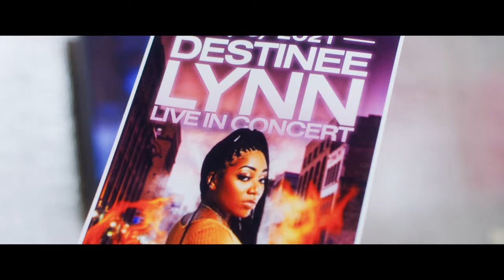B. Justice - Like This ft. Destinee Lynn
Hiphop Music Video by Milwaukee's Best Rapper B. Justice
Audio Like This feat. Destinee Lynn

Listen on Amazon Music

Follow B. Justice